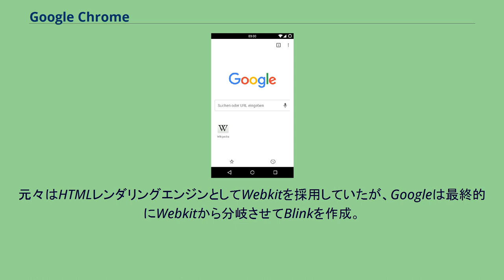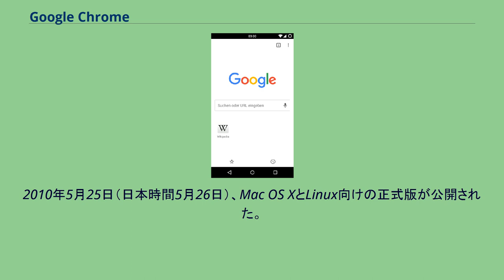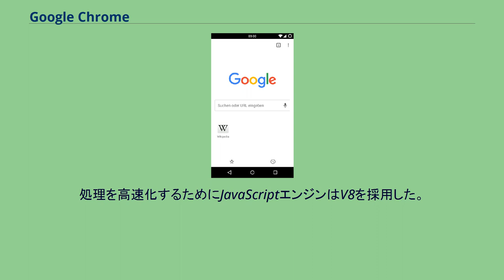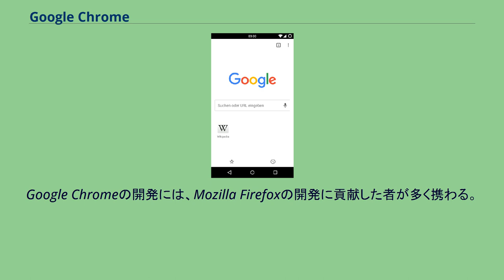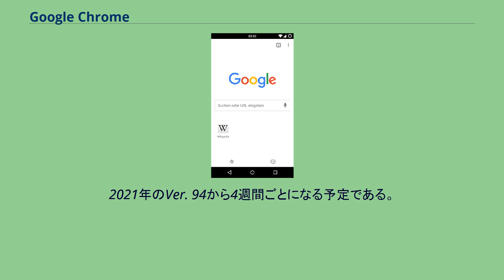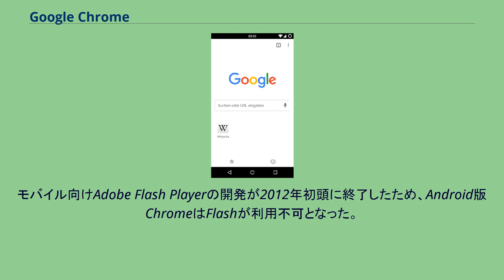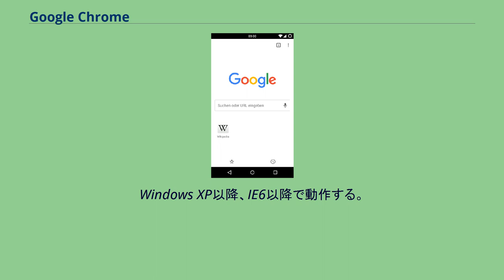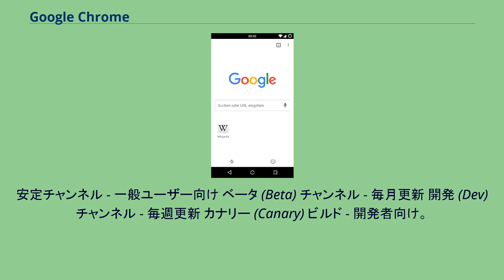Google Chrome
C++でプログラムされたソフトウェア
Google 」 Google Chrome Google Chrome（グーグル・クローム）は、Googleが開発したクロスプラットフォームのウェブブラウザである。
2008年にMicrosoft Windows用に最初にリリースされ、その後Linux、macOS、iOS、Androidに移植された。
このブラウザはChromebook（ノートパソコン）やChromebox（デスクトップパソコン）に使われているChrome OSの主要構成要素でもあり、そのウェブアプリの基礎にもなっている。
Chromeのソースコードは、そのほとんどがGoogleのオープンソースのChromiumプロジェクトからのものであるが、ChromeはGoogle社所有のフリーウェアとしてライセンスするようにした。
元々はHTMLレンダリングエンジンとしてWebkitを採用していたが、Googleは最終的にWebkitから分岐させてBlinkを作成。
その後、iOSを除くすべてのChromeの版でこのBlinkが使用されるようになった。
2020年11月時点で、インターネットの流量統計用StatCounterによると、Chromeの全世界ウェブブラウザの利用シェアは従来のPCデスクトップで現在70%、全プラットフォームで66%であると推定されている。
こうした成功により、Googleは「Chrome」ブランドを他の製品へ応用して、Chrome OS、Chromecast、Chromebook、Chromebit、Chromebox、Chromebaseを作っていった。
Chromiumと称するオープンソースプロジェクトで開発されたウェブブラウザを基盤として開発され、Chromiumに対してロゴなどGoogleの商標、動画再生機能、自動更新機能など、プロプライエタリなコンポーネントを追加した。
Googleが開発したソースコードはBSDライセンスを適用しており、それ以外のソースコードは各々異なるライセンスが適用される。
北アメリカは2008年9月2日、日本は9月3日にそれぞれ Windows XPとVista向けのベータ版が公開され、12月12日に正式版が公開された。
最初のリリースの翌日にブラウザ市場で実質 1 % 以上の占有率を獲得し、アメリカ合衆国で 1 週間に200万人がダウンロードした。
2010年5月25日（日本時間5月26日）、Mac OS XとLinux向けの正式版が公開された。
StatCounterの調査で、2012年5月から世界の市場で占有率が1位である。
Net Applicationsの調査で2016年4月に世界的占有率を41.66%で、マイクロソフトのInternet ExplorerとMicrosoft Edgeを合わせたシェアを上回り1位となる。
2018年4月現在でGoogle Chromeは、Windows 7以降、macOS、LinuxおよびAndroid 4.1以降でARMアーキテクチャとインテル/AMDアーテキクチャに対応し、iOSのiPhoneシリーズ、iPadシリーズ、iPod Touchをそれぞれサポートしている。
Windows XP/Vista、OS X 10.8以前などはChrome 50.xで、Android 4.0以前はChrome 42.xでサポートを終了している。
macOS版Chrome 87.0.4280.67で、Appleシリコンをサポートした。
ユーザインタフェースはタブブラウザの形式だが、タブ毎に独立したマルチプロセス・アーキテクチャを採用し、ドメイン毎に内部でグルーピングしてタブページ毎にプロセスを割り振る。
このためにウィンドウプロセスとの通信は増加するも、個別タブのクラッシュやメモリリークの影響が他のタブへ影響しない。
処理を高速化するためにJavaScriptエンジンはV8を採用した。
セキュリティ対策機能は、個々のプロセスを保護して問題が発生しても他へ影響を及ぼさぬサンドボックス機能、Google以外のページ閲覧履歴や Cookie データを残さない「シークレットウィンドウ」機能、フィッシング詐欺やマルウェアなど危険サイトをGoogleがまとめ...